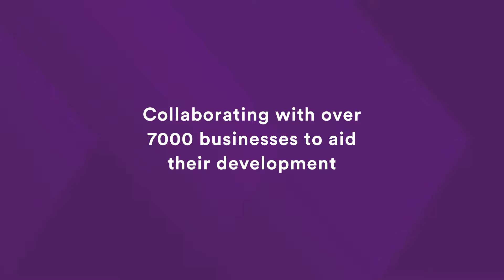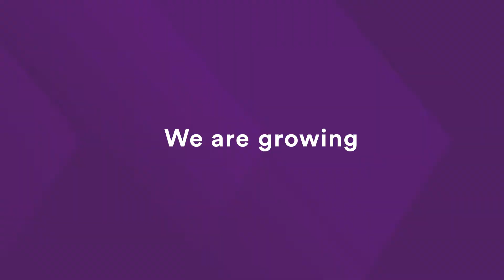We Are D2N2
D2N2 is making a difference in the lives of people across Derbyshire and Nottinghamshire.

From funding much-needed infrastructure and business support to world-class innovation and vital skills workshops for our resident, all whilst looking after our environment.
We are driving productivity.
We are the Heart of England.